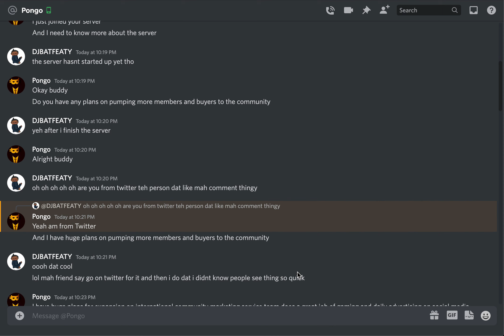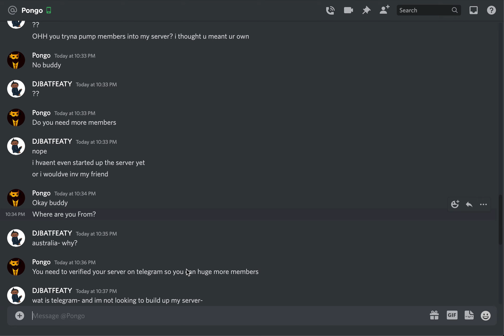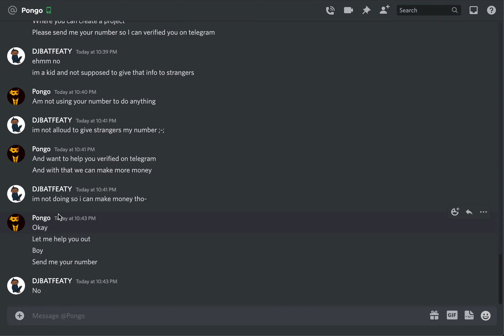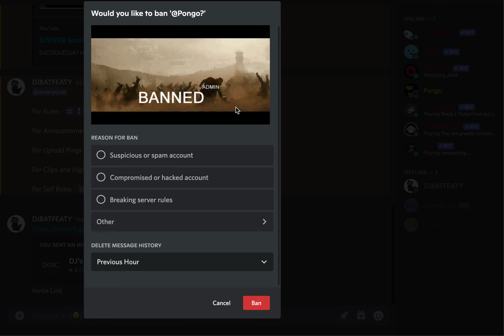RED FLAGGGG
i thought they was talkin bout my drawings dey kinda sketchy i block dem and ban from my server i took long cuz i wanted see if i could ban they acc and they alts to